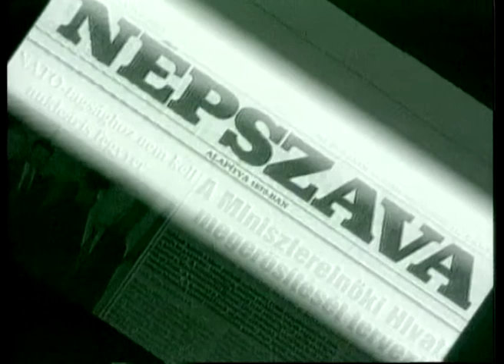Politikus Tabajdi Csaba H264